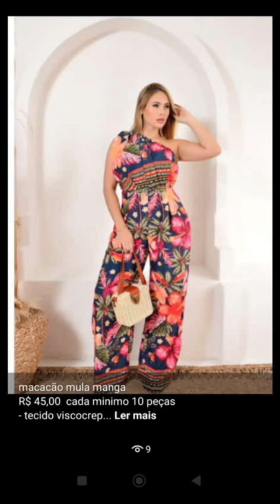27 de dezembro de 2023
SALDO PONTA ESTOQUE KITS ROUPAS ADULTA FEMININA E MASCULINA E INFANTIL DIRETO FABRICA BRAS E SANTA CATARINA
ESCOLHA SEUS KITS E PEDIR PARA O AIRTON WHATSAPP 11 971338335 ANTES QUE ACABEM  Para  ver os kits preços e vídeos  convidamos você a participar do nosso grupo no Telegram e canal whatsapp, onde você encontrará todos os kits disponíveis. Baixe o aplicativo Telegram na Play Store e clique no link a seguir para entrar no grupo:

Compre conosco e revenda no varejo ou atacado. Não deixe essa oferta passar!